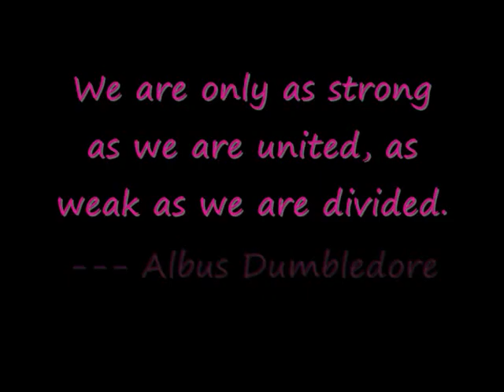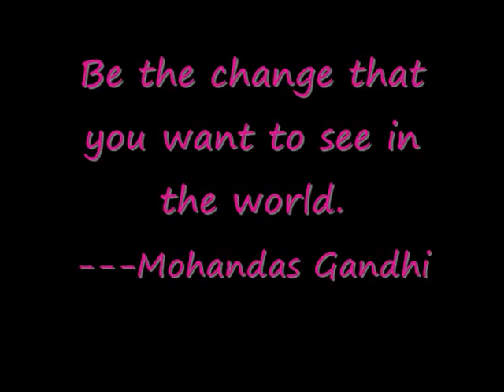One Change for the Better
Please leave a video comment or a text comment!